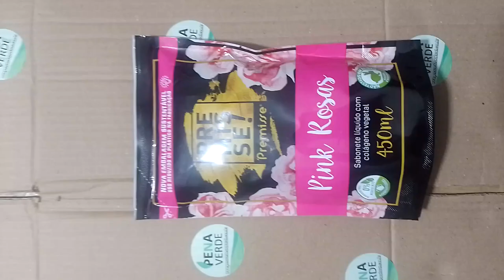Sabonete 450ml Hidratante Corporal Gold Premisse Refil Sache